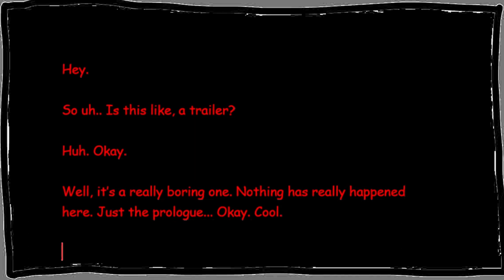"SWEET BRO" Trailer | SAHCON New Year Showcase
Got to make a trailer for SAHCON, here it is!

SWEET BRO is a meta exploration on SBAHJ, and all about SB learning the truth.